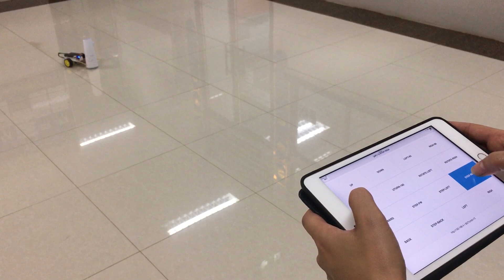IoT Remote App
Iot Remote App for iOS
How to control you IoT Smart Car Robot with IoT Remote App